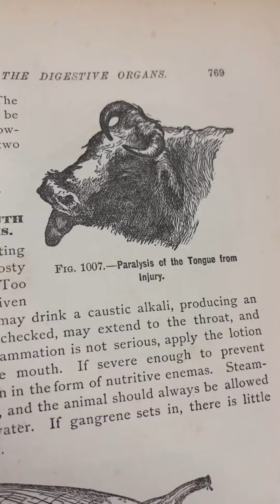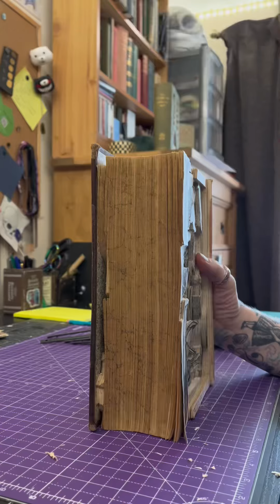The Making Of, 1901 Magner’s Horse and Stock Book, Book Carving. Start to Finish Video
This book carving has taken quite a few months to complete but now it’s finally done and here is the whole process from start to finish.  This is the second one of these books I have used to create one of these carvings and it’s always interesting to see how different they all turn out.

To see a full art portfolio and all other socials please